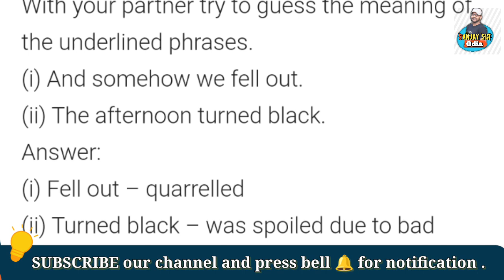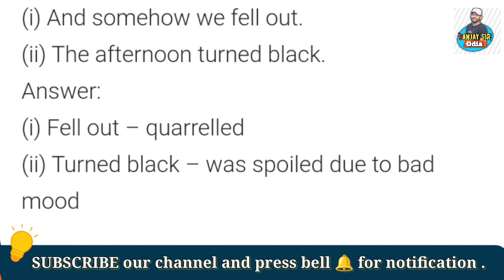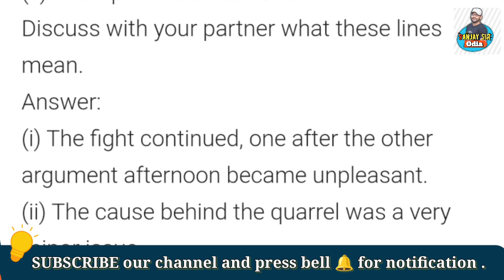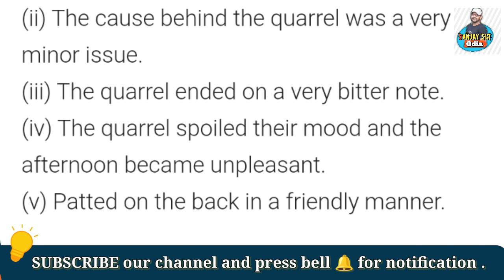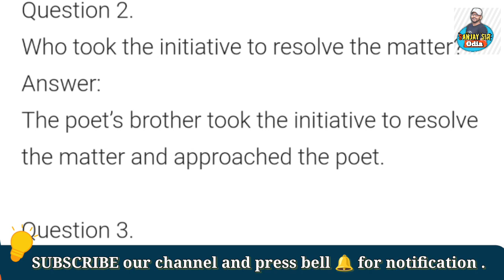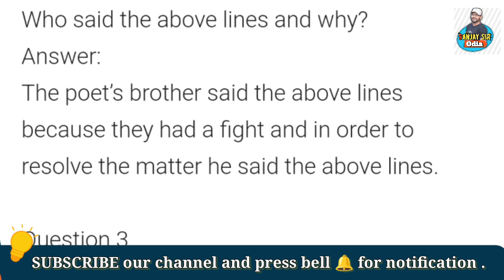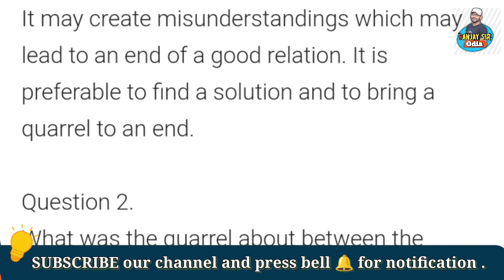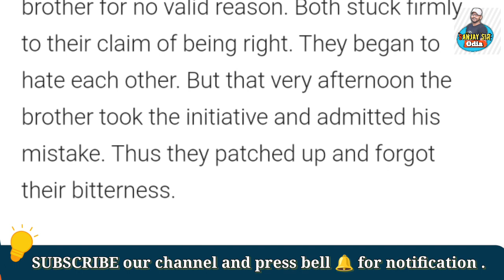NCERT Class 6 English | The Quarrel EXERCISE | by Sanjay sir Odia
✓ Class 6 Sanskrit all topics

Jul 12, 2022-May 4, 2023

oav class 7 social and political life...

7th class political science 1st chap...

political science class 6)⁸ chapter 1

7 class political science chapter 1

class 6 social and political life chap...

social and political life class 6

class 6 lesson 2 science

class 6 ncert civics chapter 1

adarsha vidyalaya class 7 science...

class 6 rajniti vigyan chapter 1

oav class 6 social science chapter...

adarsha vidyalaya class 6 science...

class 6 mil odia chapter 1

class 6 odia chapter 1 question ans...

class vi science chapter 1

ncert class 6 social science chapte...

oav class 6 political science chapte...

oav class 6 science chapter 1

oav class 6 social science chapter 1

odia class 6 chapter 1 question ans.

political ncert book class 6

rajaniti bigyan class 6 chapter 1

what is political science in odia

7